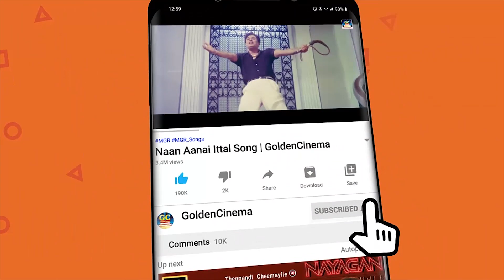துள்ளலான இசையில் இதயம் கவர்ந்த இளையராஜா பாடல்கள் | Ilayaraja Tamil HIt Songs HD.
00:09 = Pazhmuthi Chozhai Enagakathan | பழமுதிர்ச்சோலை எனக்காகத்தான்
04:30 = Rajavukku Rajananthan | ராஜாவுக்கு ராஜாநான்தான்
08:20 = Sangeethatha Valakka Venam | சங்கீதத்தை வளக்க
13:14 = Andhi Mazhai Megam | அந்தி மழை மேகம்
17:52 = Hey Ayyasamy | ஹேய் அய்யாசாமி
22:00 = Nila Athu Vanathu Mele | நிலா அது வானத்து மேலே
26:55 = Nottam Konda Rasave | நோட்டம் கொண்ட ராசவே
31:08 = En Rajave | என் ராஜாவே
35:26 = Ponnaram Poovaram | பொன்னாரம் பூவாரம்
40:00 = Solai Malare Nenjai | சோலை மலரே நெஞ்சை
44:52 = Saaral Veesuthe Nenjam | சாரல் வீசுதே நெஞ்சம்